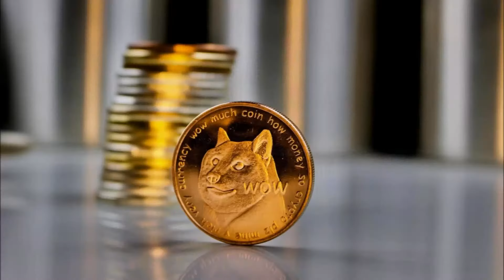無厘頭創立的「狗狗幣」，連創辦人都嚇一跳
以可愛柴犬當作標示的「狗狗幣」，創辦人從社群平台上「柴犬表情包（Doge Meme）」得到靈感而創立，隨著虛擬貨幣飆漲，狗狗幣市值逼近20億美元，是什麼原因造成狗狗幣價格狂飆呢？

每日更新!!!
本頻道不定時上傳各種影片!